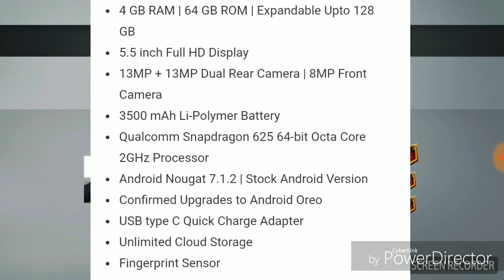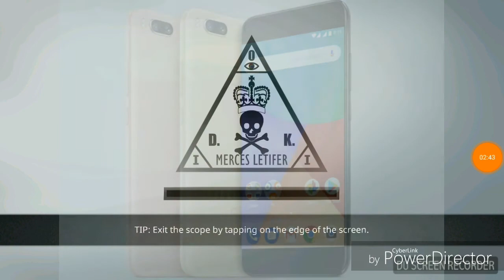flipkart billion capture plus vs mi a1 camera review and comparison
BILLION CAPTURE PLUS IS MORE BETTER THAN MI A1.
BILLION CAPTURE PLUS IS A MOBILE MADE FOR INDIA.